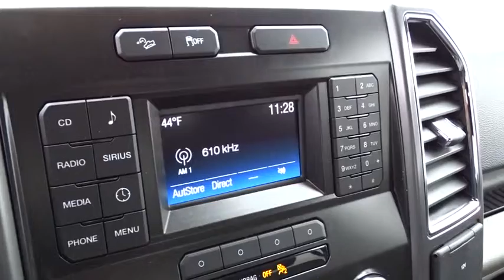2016 Ford F-150 Columbus, Lancaster, Central Ohio, Newark, Athens, OH CF16155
2016 Ford F-150

2840 N. Columbus St.